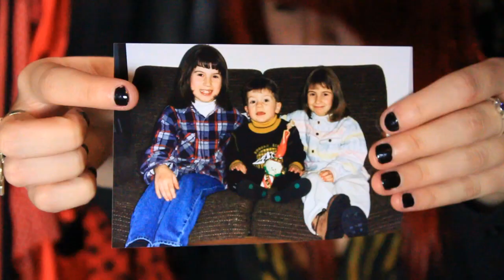LET LUCY OUT!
50% of sales to BNE WATER :)

CHECKPOINTS:

MUSIC challenge = You comment with a topic & I write a song about it!

VIEWER challenge = You comment with a crazy challenge & I do it!

POLL challenge = I create a facebook poll & you vote for what you want to see!

I will feature the winning comment in the video too

50,000 - Viewer challenge - BLENDY MEAL! [Done!]
100,000 - Music challenge - HUNGER PAINS! [Done!]
150,000 - Poll challenge - SKYRIMMING! [Done!]
200,000 - Viewer challenge - POKEMON DRAWING TAG! [Done!]
250,000 - Music challenge
300,000 - Poll challenge - LET LUCY OUT! [Done]
400,000 - Viewer challenge
500,000 - Music challenge

If we miraculously hit 1,000,000 - I will do a photo shoot dressed as your fave character from anything (except p0rn LOL)
LOUNA'S LINKS